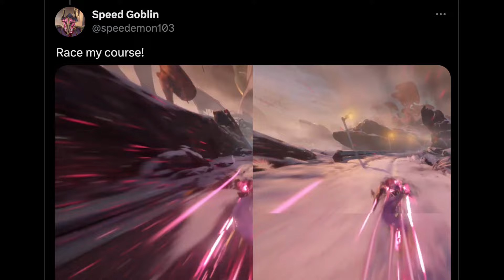Race my course!